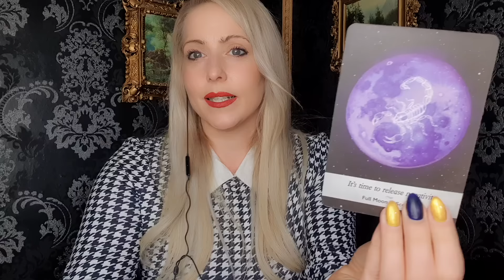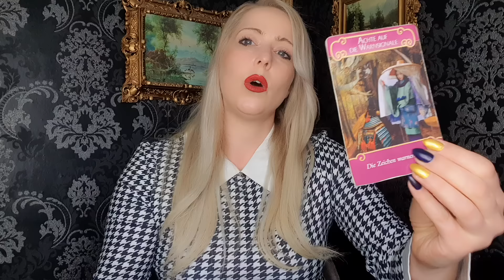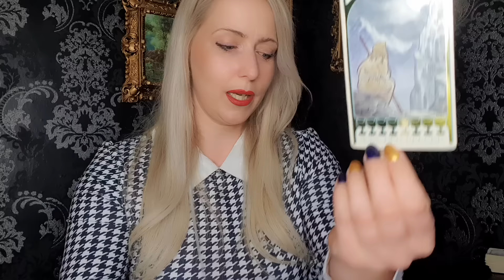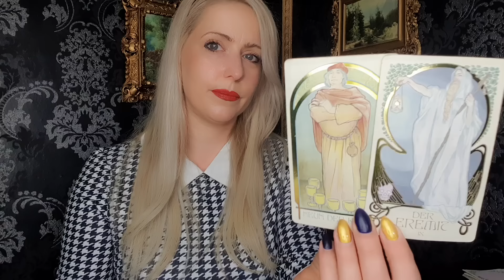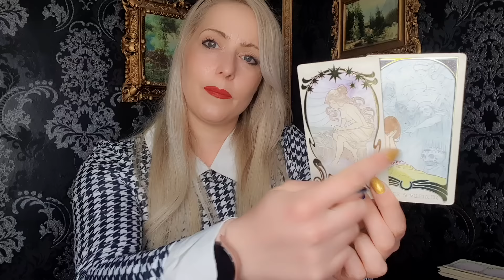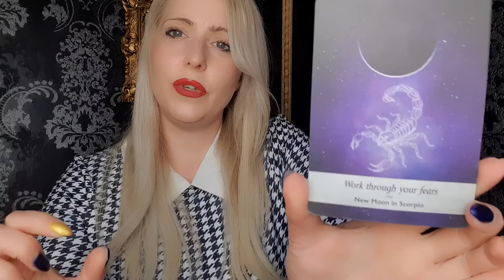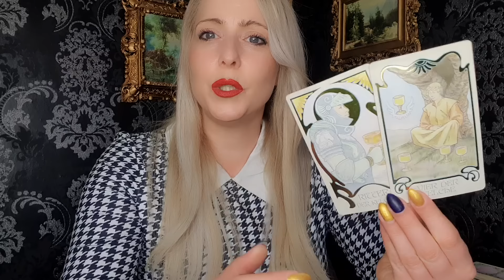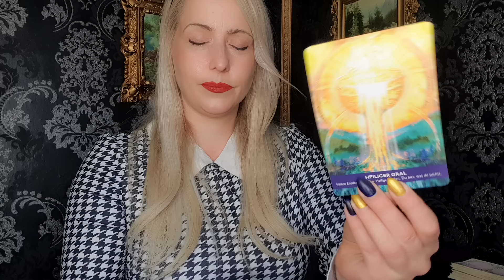Vollmond im Skorpion ♏️ 🌕Lügen😓Emotionale Freiheit🌟Du willst einfach nichts mehr von ihm/ihr wissen🙏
Es ist wieder soweit und wir können uns gern wieder privat austauschen.🥰

Schreibe dazu gern eine E-Mail unter:
Du erhälst eine automatische Antwort on dieser zu alles wichtige zu Beginn erfahren wirst👑

🌐Social Media🌐

(bitte diesen Link wählen, da aktuell viele Fakeprofile auf Facebook sind!)

💎Seelenpartnerorakel, Aquamarinverlag*

Die Zeitkarten

🎤Mikrofon Samsung*